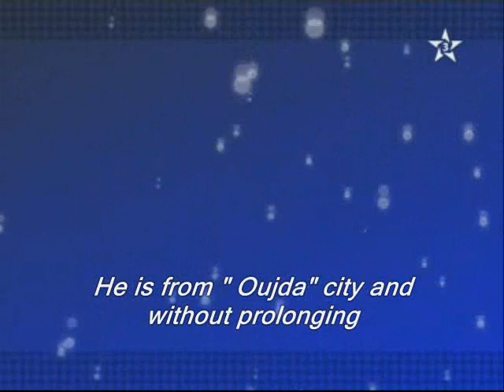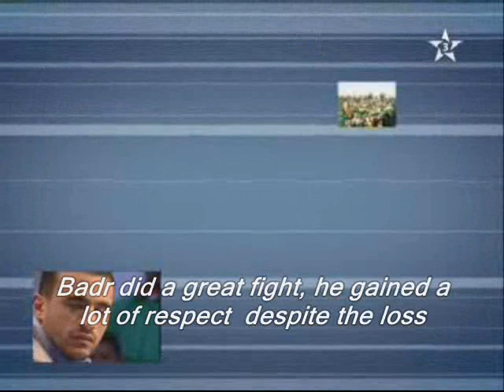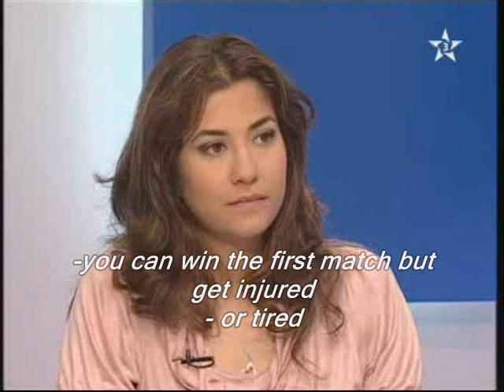Badr Hari, Moroccan tv show part 1/6 english subtitle .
Badr Hari guest on Moroccan tv show " Classico plus" 24/05/10